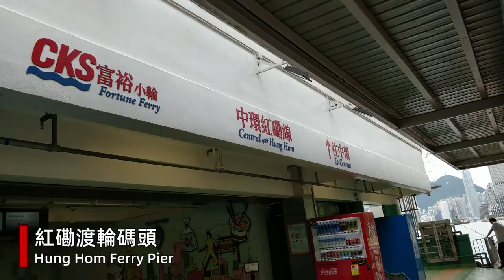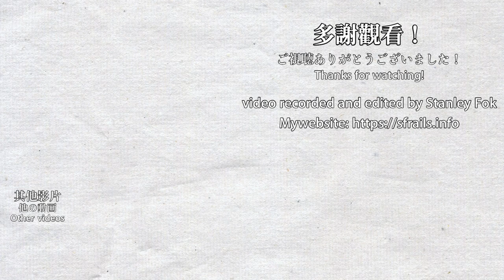⛴ Hong Kong ferry ride (Hung Hom to Central, resumed after 9 years) - Fortune Ferry 富裕小輪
Unlike the Star Ferry, this route is used by very few passengers. That's why it is suspended from 2011 to 2020. Although the route uses air-conditioned ferries and it is a comfortable ride, the fare is quite high at HKD $9 and the frequency is low at 40 minutes per service.
相對於受遊客歡迎天星小輪來説，紅磡往中環航線非常少人乘搭，因此本航線在2011年至2020年期間停辦。雖然本航線使用有冷氣的船，而且乘坐感覺較舒適，但船費要HKD $9，有點貴，而且40分鐘才有一班船，比巴士還要疏落。

0:00 Hung Hom Pier, near Whampoa 紅磡碼頭
1:00 Entering the ferry
2:46 View of North Point, Hong Kong Island
4:00 View of Causeway Bay and Wan Chai, Hong Kong Island
5:00 View of Tsim Sha Tsui, Kowloon
7:24 View of Central, Hong Kong Island
8:48 Arriving at Central Ferry Pier
10:09 Central Ferry Pier 中環碼頭